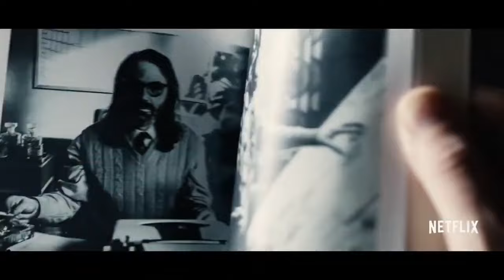Черное зеркало: Брандашмыг — Русский трейлер 2018